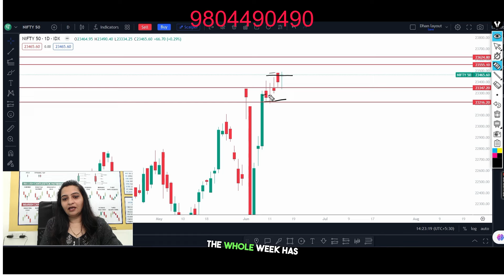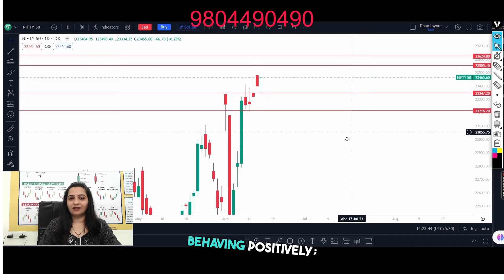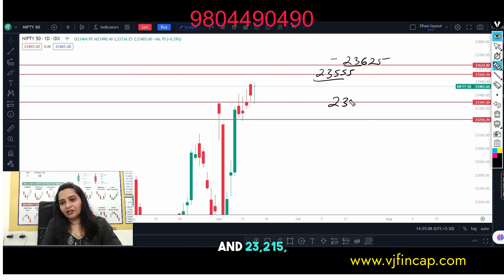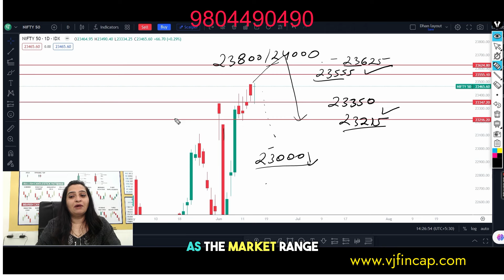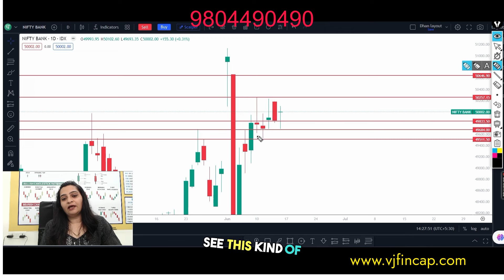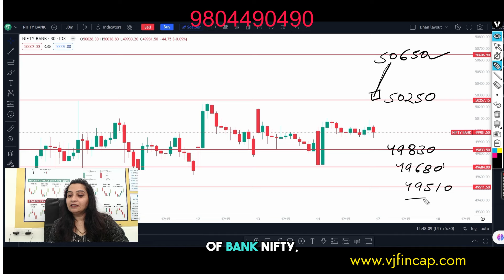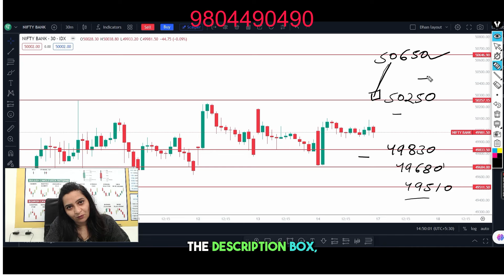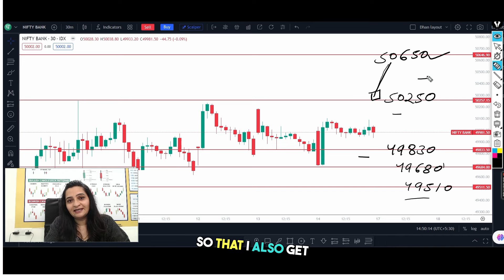Nifty 23800 or 23000 ky Hoga ! Nifty Bankniifty anyalsis 18 june .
Nifty Bankniifty anyalsis 18 june ,next week Nifty can go above 23500 or go to 23000